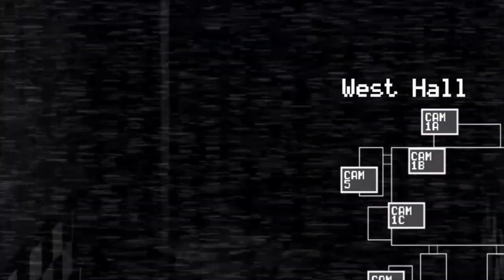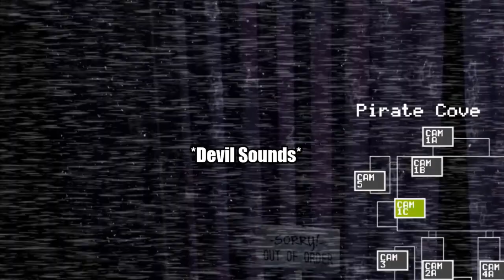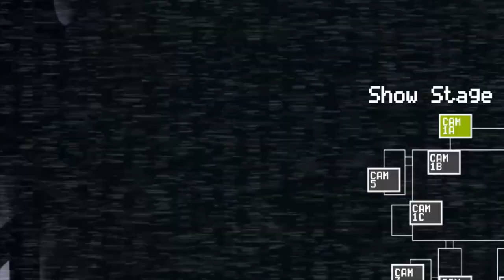CLASSICS ARE STILL SCARY! | Five Nights at Freddy's | PC Gameplay (#1)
Sup It's Plexiety and We are back playing Five Nights at Freddy's Pc Gameplay. Now I thought this was going to be easy since I'm playing a classics! I WAS TOTALLY WRONG!